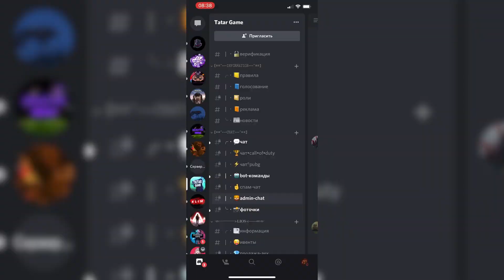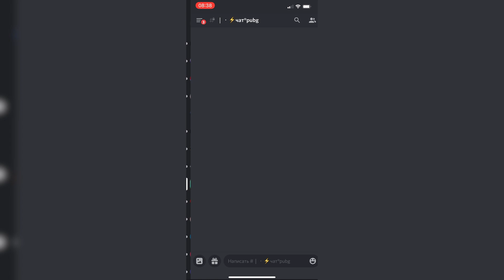не ТИПИЧНОЕ соло выживание на общественном серевре в last island of survival, lios, лиос , Rust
Last Island Of Survival unknown 15 days (LIOS) - Многопользовательская онлайн игра, геймплей которой равноценно сочетает в себе такие направления как симулятор выживания, песочница и шутер ждет вас! Так ,  ,начиная игру, имея при себе лишь минимальный набор предметов, исследуя окружающий мир, вы сможете найти или скрафтить все необходимые инструменты, одежду, предметы и пропитание.
По мере развития, изучения и столкновений с другими игроками вы сможете организовать максимально удобное и защищенное жилище, обзавестись припасами и всем необходимым!

Оптимизация:
рейд.